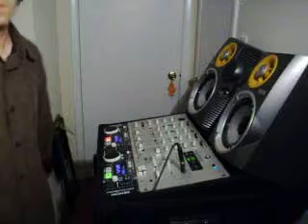sab 24 video 3 003